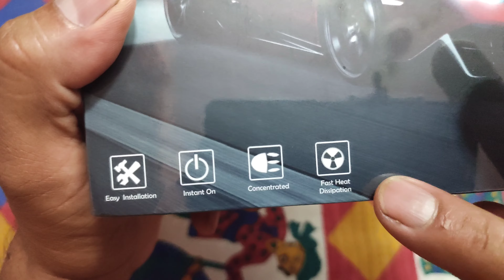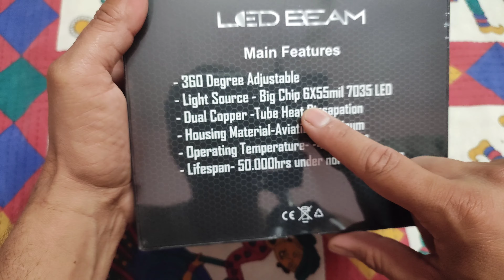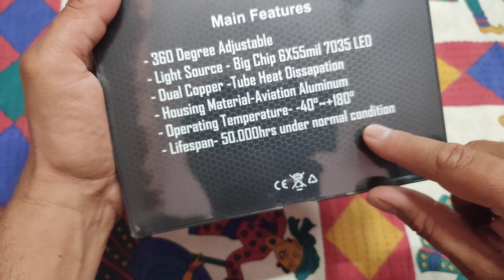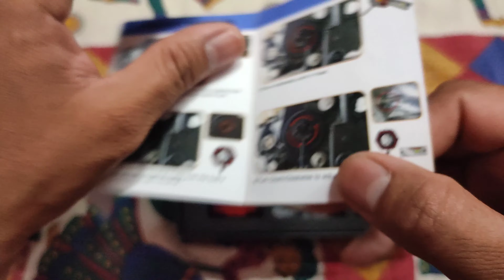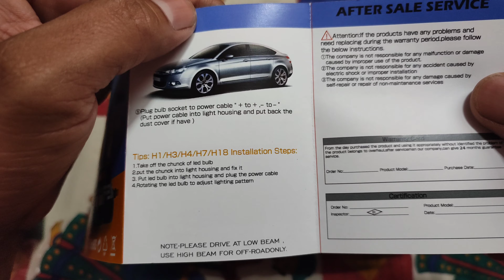LED Beam Light | Car/bike Head Light | Led bulb 120 watt | Qualit/Real Wattage | कार एलईडी लाइट बल्ब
Hello Friends
This is Educational channel for help to buy Geniune products and useful product for My YouTube Families and Friends. all products are buy myself and describe here for help to my friends and families.

👉 Buy Link For Led Beam Headlight :-

1. 120 watt

2. 80 watt

👉 Full Unboxing Video

👉 Buy Link for another car accessories:-

1. Star Gold cleaning, washing, Rubbing, polishing

2. Kangaroo® Car Care Kit Include (Car Polish, Dashboard Polish, Scratch Remover, Car Interior Cleaner

3. Euro Gold super car care kit

4. Shine Car care kit

5. shine star car care kit

6. jopsu car care kit

7. waxpol car care kit

8. Wavex car cleaning care kit

9. 3M Large Car Care Kit | Car Shampoo | Tyre Dresser | Dashboard Dresser | Liquid Wax | Microfiber Cloth ( All in One )